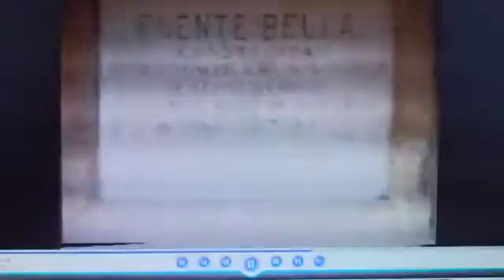28 de septiembre de 2020